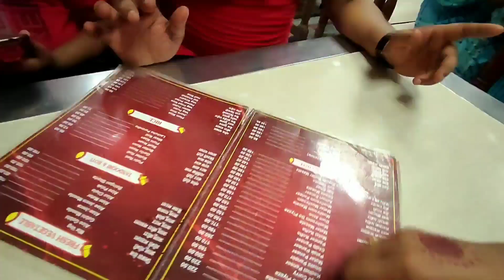Pahado pe nandish ki masti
Vlogs NewVlogs NewVlogs2021 Govind mandal Vlogs#VlogsVideos#DailyVlogs

to my channel Thank you🙏

love My Vlogging setup👌